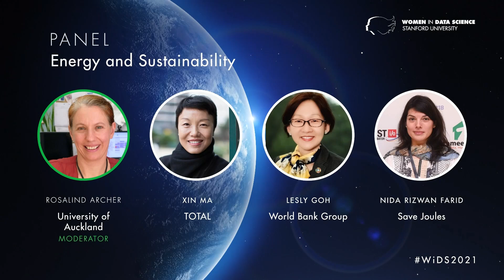Panel: Energy and Sustainability | Rosalind Archer, Xin Ma, Lesly Goh, Nida Rizwan Farid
Panel Discussion on 'Energy and Sustainability'

Moderator: Rosalind Archer, Professor, University of Auckland
Panelists:
-Xin Ma, Managing Director, Asia Platform, TOTAL
-Lesly Goh, Senior Fellow, National University of Singapore Lee Kuan Yew School of Public Policy
-Nida Rizwan Farid, Aerospace Engineer and Energy Efficiency Consultant, Save Joules